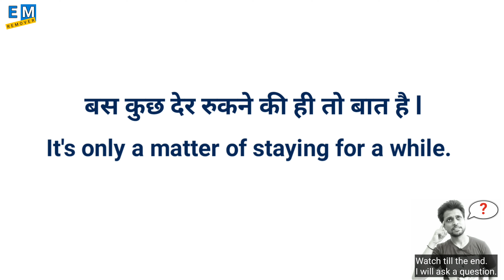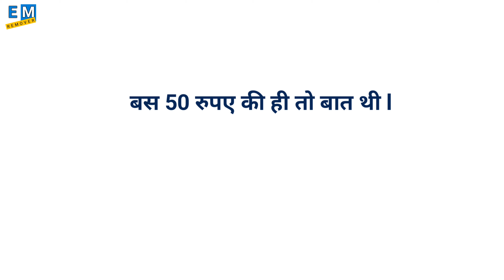Advanced Structure | Daily Used Phrases | Common English Phrases | English Vocabulary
बस एक पेंन की ही तो बात है l
It's only a matter of a pen.

In this very special and important video, we are gonna talk about a daily used structure.

Bus ek din ki hi to bat hai
बस एक दिन की ही तो बात है
It is only a matter of
Verb
Linkers
Advanced structure
Advance structure
Umesh sensvar